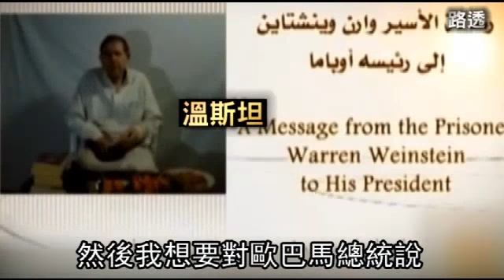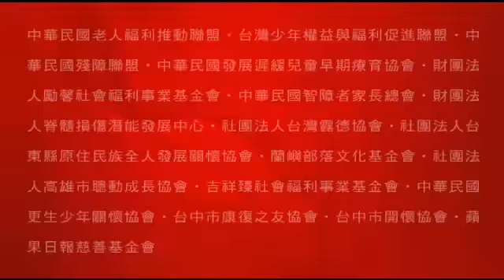派無人機襲基地 美國誤殺兩人質 --蘋果日報20150425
【簡竹君╱綜合外電報導】美國總統歐巴馬前天說，今年元月美國無人機在巴基斯坦執行反恐任務時，誤殺遭恐怖組織「基地」綁架的美籍及義大利籍人質，美政府稱對2人當時在場「一無所知」。另場攻擊中，無人機也意外炸死2名美籍基地份子，事件引發大眾對無人機疑慮，美媒批評發動無人機攻擊時，「美國通常不知誰會送命」。

派無人機襲基地
美國誤殺兩人質
我們相信
美國的反恐行動
針對「基地」在
阿富汗巴基斯坦邊境區的建物
意外的殺死
華倫(溫斯坦)和喬望尼(洛波托)
在今年一月

美國政府前天承認
今年一月無人機在
巴基斯坦執行反恐任務時
誤殺遭恐怖組織「基地」
綁架的美籍
援助工作者溫斯坦
還有同樣從事援助工作的
義大利39歲洛波托
然後我想要對歐巴馬總統說
請他求他
接受並且回應聖戰者的要求
73歲的溫斯坦
2011年8月被綁架
39歲的洛波托則是在
2012年1月被綁架
兩人當時都被關在該建築
美國中央情報局(CIA)
經過數百小時監控後
決定派出無人機攻擊
空襲的幾天前
發現有基地的資深成員
進入該建物
1月15日美軍發動攻擊
預計造成4名成員死亡
最後卻拖出6具遺體
這也凸顯挑戰
我們反恐的官員
每天要面對的
美國政府允許CIA無人機
在巴基斯坦執行「特徵攻擊」
不用確切辨識目標身分
只要目標符合
恐怖份子行為特徵就可攻擊
從2004年至今
共執行415次空襲
殺害3949人中
有962人是平民